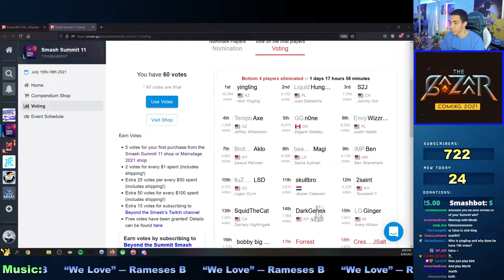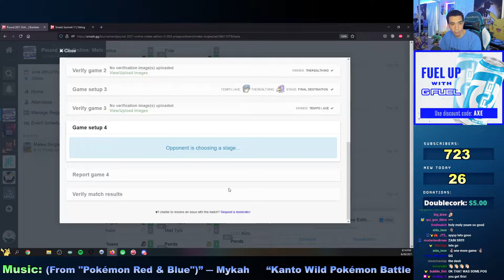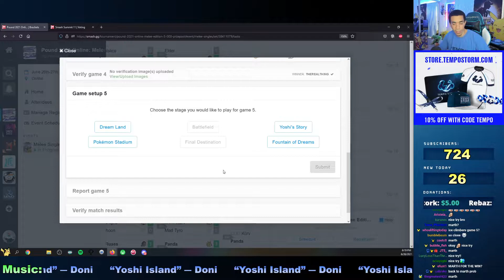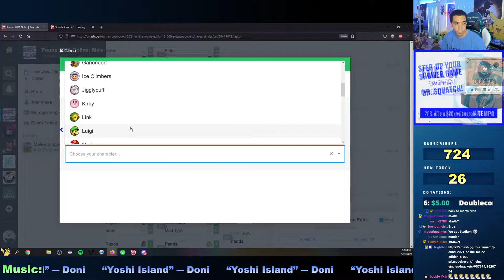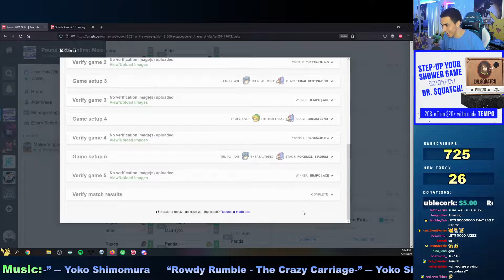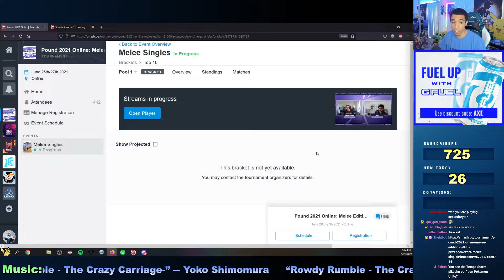Pound 2021 - TheRealThing (Falco) vs Axe (Falco, Marth, Young Link) - Top 64 LR4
TheRealThing vs Axe from Pound 2021 Online.